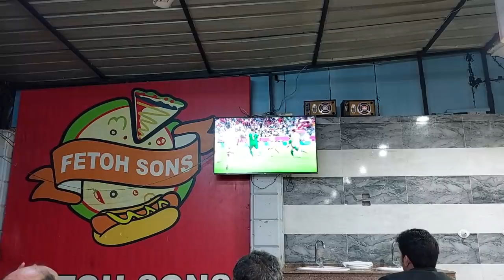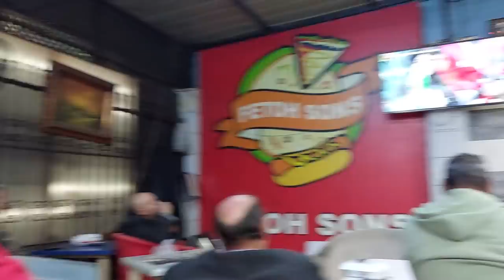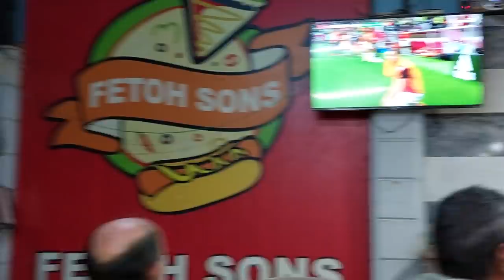انتصار تاريخي للجزائر ورسائل رائعة من المصريين لبلد المليون شهيد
شاهد الفيديو حتى النهاية واستمتع بالأجواء وشاهد رد فعل المصريين بعد فوز الجزائر ومظاهرة حب لبلد المليون شهيد